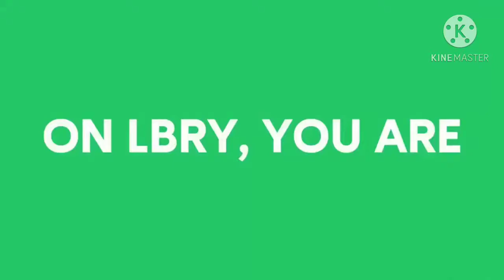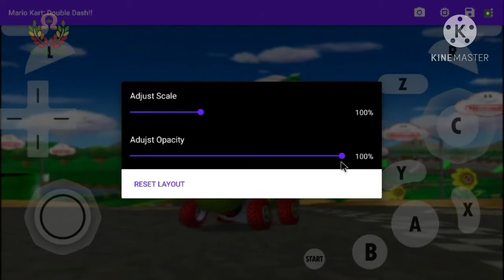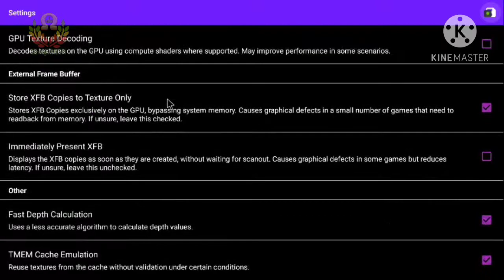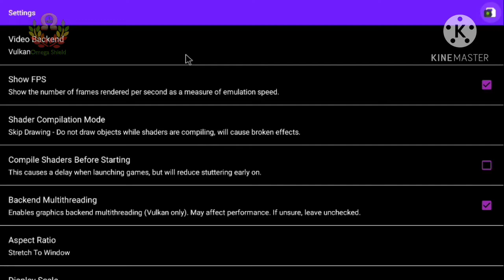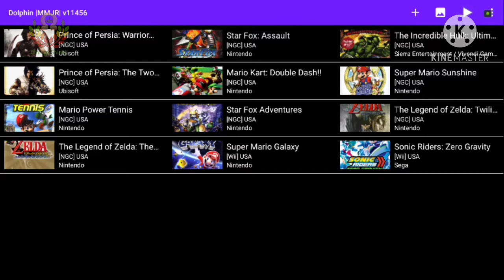Dolphin EMU | HD MMJR | Mario Kart Double Dash | Tegra X1 | Android 7.0 | V2